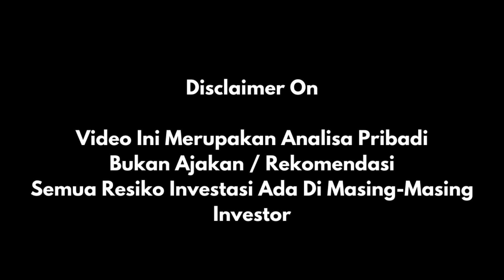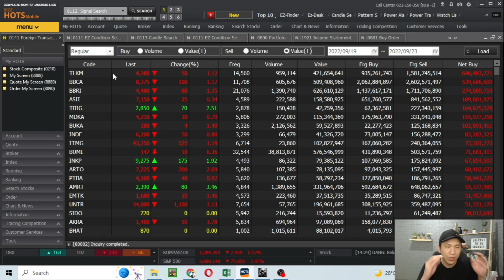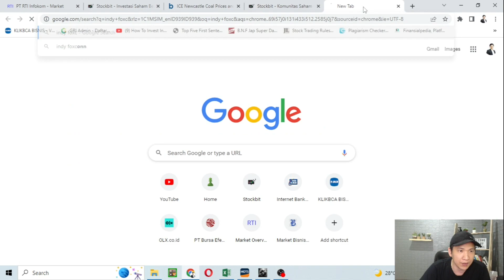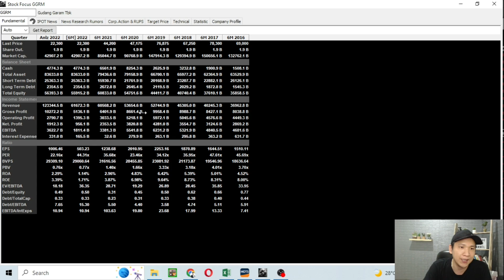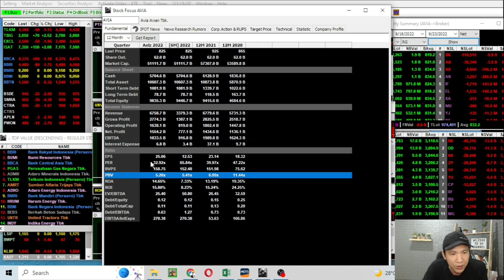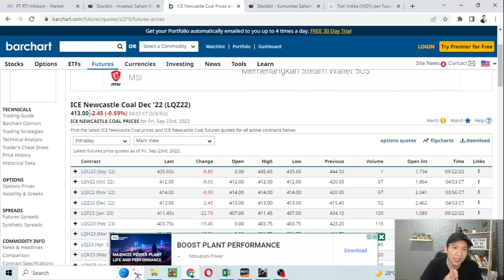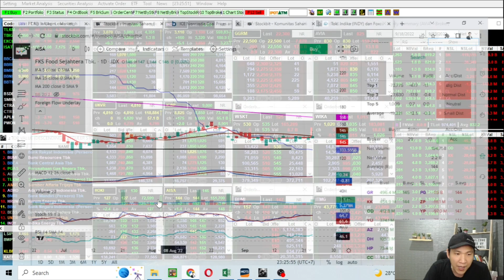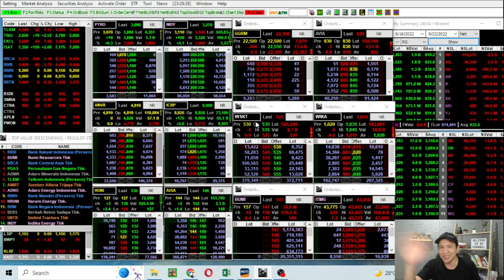Emiten Batu Bara Diversifikasi Ke Produsen Kendaraan Listrik ? (Stockholic ID)